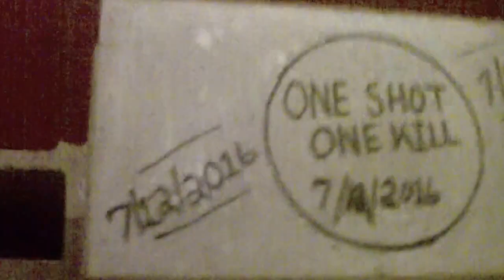33 - Almost There - 9 Brick Break (1 of 2)